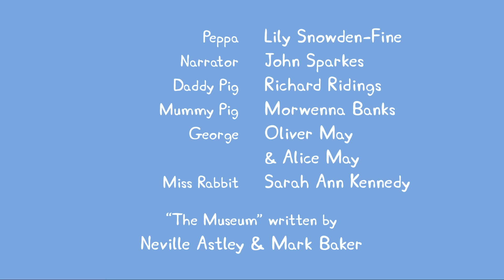Peppa Pig - The Museum (full episode)